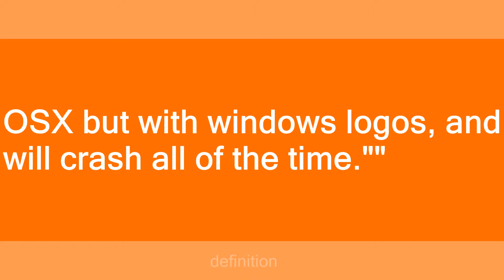vista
Slang flashcards: